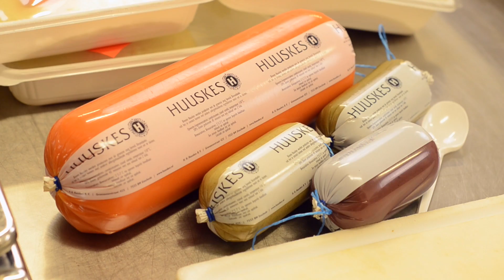Huuskes: 3D-geprint voedsel voor mensen met slik- en kauwproblemen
Een ziekenhuisopname - en zeker een operatie - kun je vergelijken met topsport: hoe beter de voorbereiding, hoe sneller dit kan leiden tot herstel. Voldoende en gezond eten hoort bij een goede voorbereiding, maar juist een ziekte kan de eetlust bederven. TNO en Huuskes onderzochten de mogelijkheden van het 3D-printen van voedsel met precies de juiste kenmerken voor individuele patiënten. Marcel Hofmeijer van Huuskes: ‘De kennis die we hebben verworven geeft ons een ander perspectief en beeld over eten.